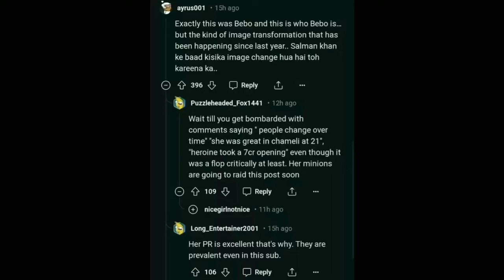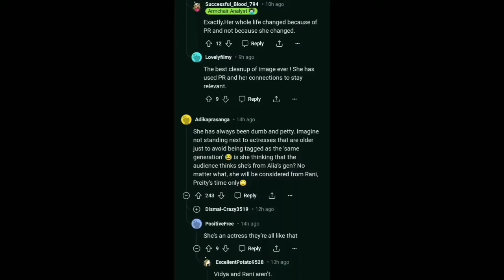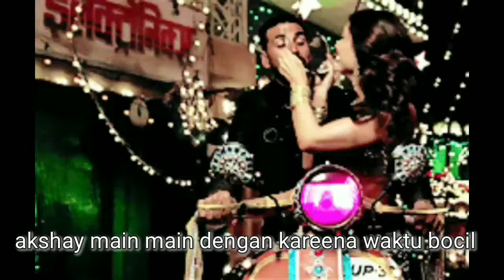sombong..pengakuan KAREENA KAPOOR tidak mau foto bareng RANI MUKHERJI & TWINKLE Khanna